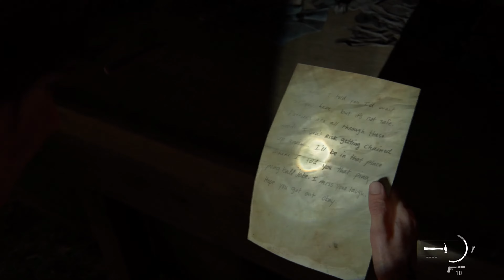The Last of Us 2 (part 20) Ellie vs Abby